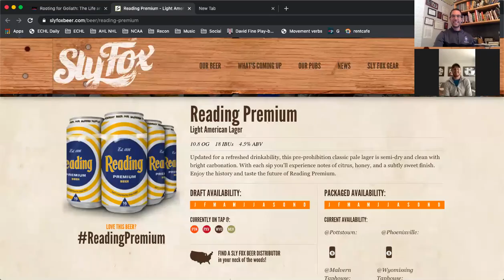Nick Luukko quarantine catch up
Assistant Coach Nick Luukko reflects on his first season behind the bench. Includes "a day in the life" segment and "Quarantine Super Team."